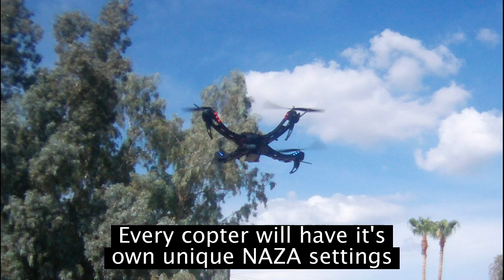Aerial Raider - DJI NAZA overview and how tip on Aerial photography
AerialRaiders.com proudly presents an overview of the DJI NAZA flight control system working on two different quad copters. A completely customized Turbo Ace 830 - D and self designed Black Widow 500 - one of a Kind! Aerial photography in phoenix az and aerial photography in Chandler AZ